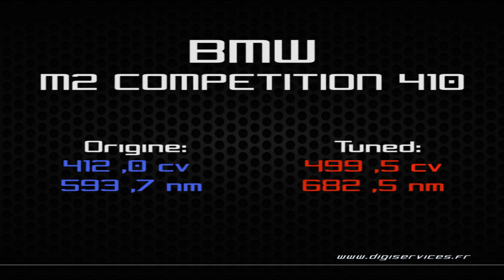BMW M2 Competition 410cv AUTO Reprogrammatiob Moteur @ 499cv Digiservices Paris Dyno CHRONOS DRAGY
Passage dans nos ateliers pour la reprogrammation moteur d'une BMW M2 Competition de 410cv équipée d'une boite automatique.
Nous avons également réalisé un chrono sur 100 à 200km/h.